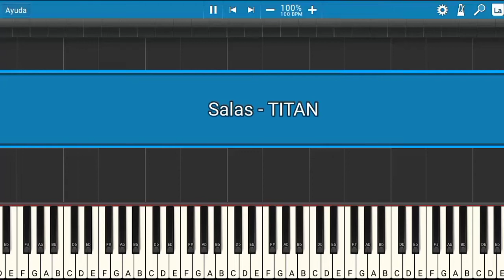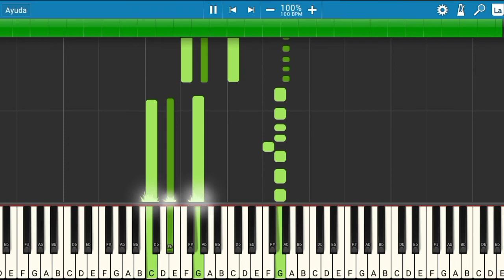Salas - TITAN | Piano Tutorial | Midi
Les presento el tutorial de cómo tocar la canción de Salas - TITAN.